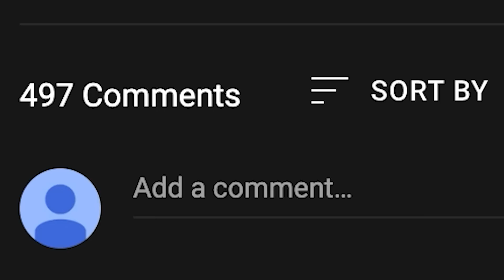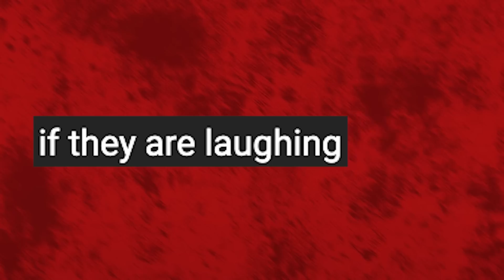Reacting To MEAN Comments!! | Howson vs Comments Ep.1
We thought to try something a bit different... Welcome to Howson vs Comments.

You can also watch Manchester United documentaries, Man United vlogs, for all the goals, highlights, analysis on players like Harry Maguire and Cristiano Ronaldo. Tune into new podcasts featuring Rene Meulensteen, Ralf Rangnick Press Conferences and get the latest transfers and news regarding Erik ten Hag.